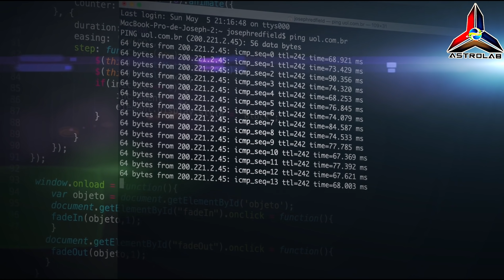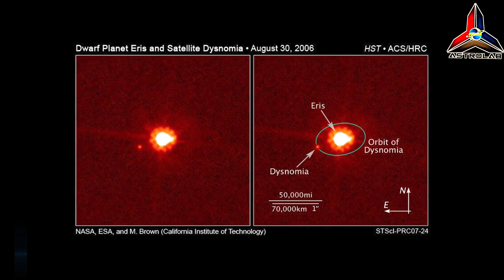Saintis jumpa Planet ke 10 Mirip Planet Pluto !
Astrolab membawa anda Penemuan Planet ke 10 oleh Saintis.Kita sedia maklum alam semesta sangatlah luas dan sistem suria kita pula terdiri dari 8 buah planet.Planet Pluto merupakan planet ke 9 sebelum ini tetapi telah disingkirkan.Tahukah anda punca penyingkiran planet Pluto?Tahukah anda apakah planet ke 10 ini?Saksikan untuk mengetahui dengan lebih lanjut dan bersam sama astrolab mendarat di Planet Baru Sistem Suria ini.

CREDIT:
🎥V101 Science
🎥NASA
🎥Caltech

About ASTROLAB.